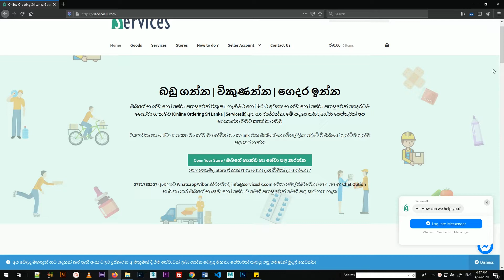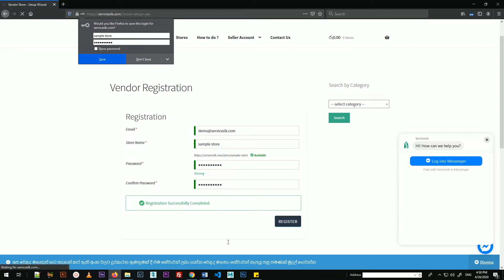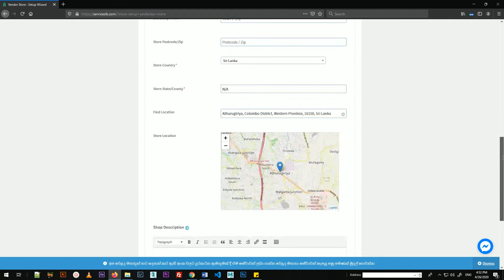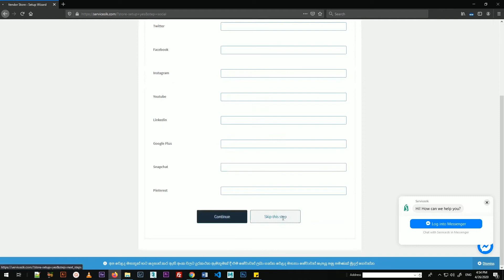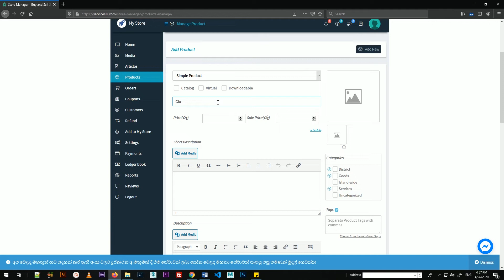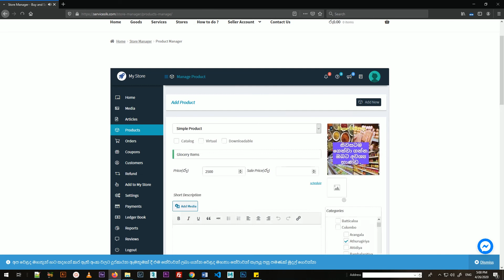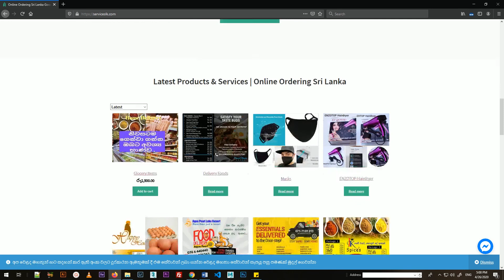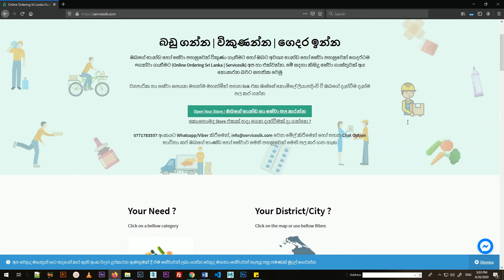How to create a store and add products or services with serviceslk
This video explains how to create a custom store with serviceslk.com.

ඔබගේ භාන්ඩ ‌හෝ ‌සේවා පහසුවෙන් විකුණා ගැනීමට ‌‌‌හෝ ඔබට අවශ්‍ය භාන්ඩ ‌හෝ ‌සේවා පහසුවෙන් ‌‌ගෙදරටම ‌ගෙන්වා ගැනීමට (Online Ordering Sri Lanka | Serviceslk) අප හා එක්වන්න. ‌‌‌‌මේ සදහා කිසිදු ‌සේවා ගාස්තුවක් ‌අය ‌නොකරන බවට සහතික ‌වෙමු